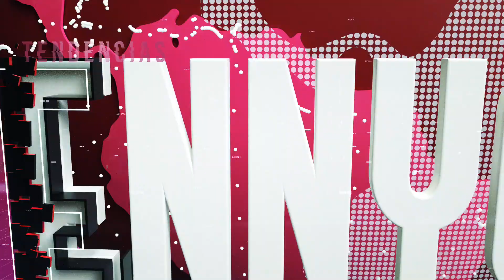EXCLUSIVA I: ¿Cómo es el ambiente en el pabellón de la muerte, en las prisiones de EEUU?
**Melissa Lucio estuvo a punto de convertirse en la primera mujer hispana ejecutada en TX, el pasado 27 de abril, tras ser condenada a la pena de muerte por el supuesto asesinato de su hija Mariah, de 2 años, en 2007.
La Corte de Apelaciones Criminales de Texas suspendió su ejecución…pero aún no se ha determinado si Melissa Lucio tendrá otro juicio…
En este especial de EnNYConMás, la primera parte de una entrevista con un ex-Sgto. de una prisión de súper máxima seguridad en Arkansas, el protagonista nos habla sobre el ambiente en el denominado pabellón de la muerte.